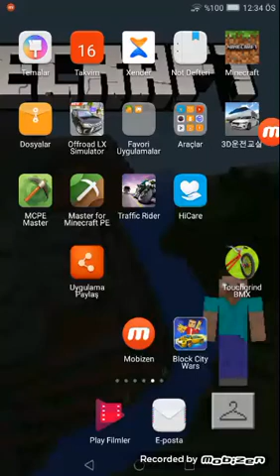Merhaba arkadaş bugün minecıraft oynuyoruz arkadaşlar